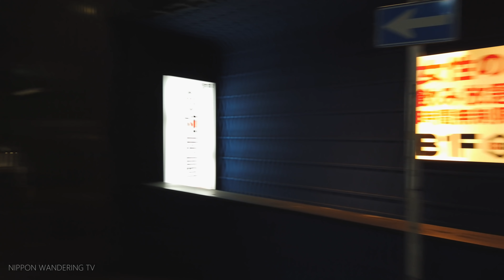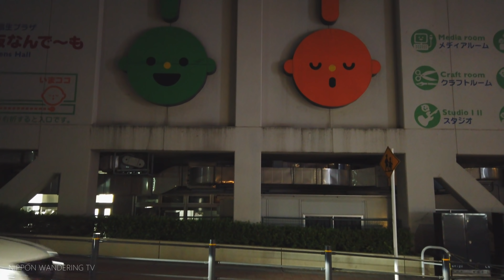Alleys Walk In Akasaka, Tokyo - 4K/Osmo pocket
Akasaka has many alleys along the main street, so I tried to go through the alleys as much as possible. In this video, you can find hidden bars, cute little restaurants there. Hope you enjoy this peaceful night walking tour.